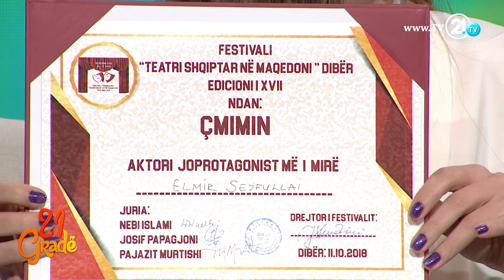21 GRADË - ELMIR SEJFULLAI